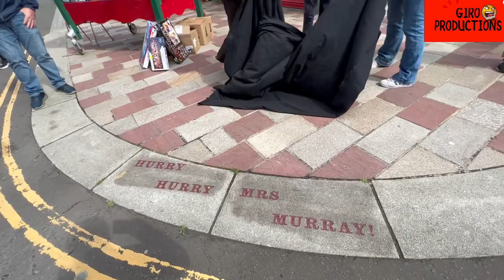Hurry hurry mrs Murray!